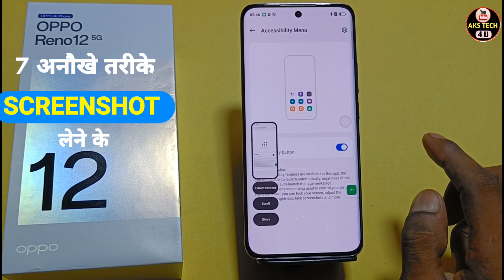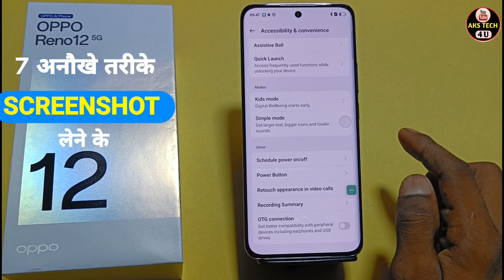How To Take Screenshot in Oppo Reno 12 5g | Oppo Reno 12 5g में Long Screenshot कैसे लें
How To Take Screenshot in Oppo Reno 12 5g | Oppo Reno 12 5g में Long Screenshot Kaise Len

Akstech4u, how to take screenshot in Oppo Reno 12 5g ,how to capture screenshot in Oppo Reno 12 5g ,Oppo Reno 12 5g me screenshot kaise capture karte hain,
Oppo Reno 12 5g me screenshot kaise lete hain,Oppo Reno 12 5g me screenshot lene ka treeka,Oppo Reno 12 5g screenshot settings,
Phone me screenshot kaise lete hein,Oppo Reno 12 5g screenshot setting,
Oppo Reno 12 5g screenshot,Oppo Reno 12 5g me screenshot kaise le,Oppo Reno 12 5g me 3 finger screenshot kaise le,

Oppo Reno 12 5g _ScreenShot

Note. This is a Tech YouTube Channel Akstech4u .
On this channel you will get all new mobile tips and tricks videos in Hindi language.